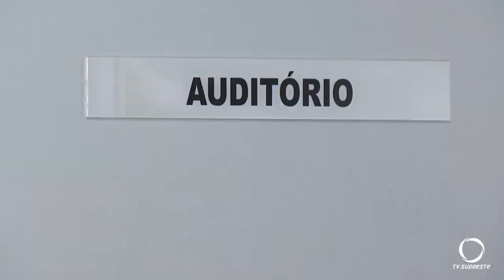Transporte coletivo fica parado por duas horas em Beltrão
A empresa reuniu os funcionários para propor uma redução nos salários. A proposta não foi aceita.